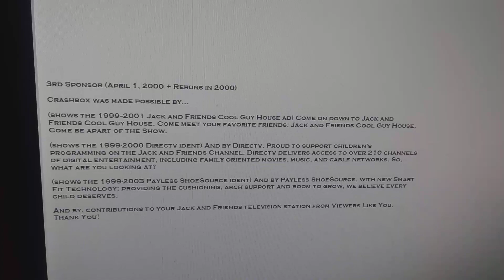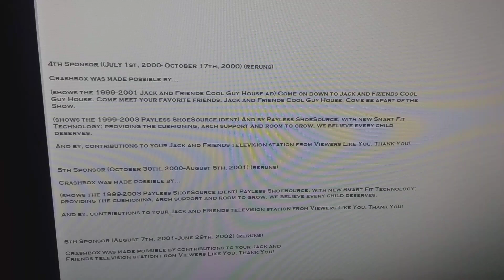crashbox jack and friends channel TV sponsors evolution